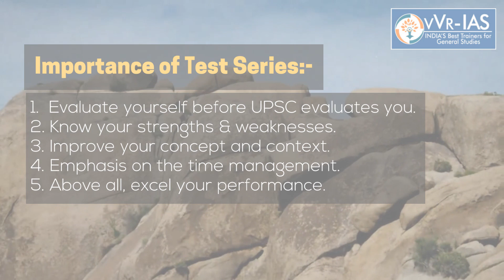Geography Optional mains test series online/offline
GEOGRAPHY MAINS TEST SERIES 2019 ONLINE/OFFLINE
starts with 16th June 2019